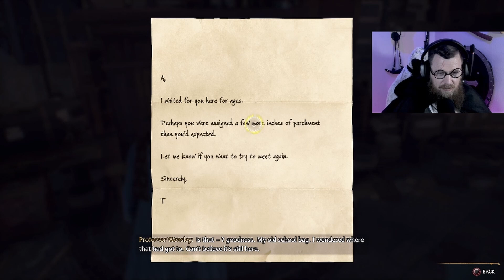Hogwarts Legacy Complete Playthrough Part 15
Hogwarts Legacy is a action role-playing game developed by Avalanche Software and published by Warner Bros. Hogwarts Legacy is set in the Wizarding World. Was released for PlayStation 5, Windows, and Xbox Series X/S in 2023. Everything about Hogwarts Legacy was done so well with so detail, graphics and audio etc are outstands.